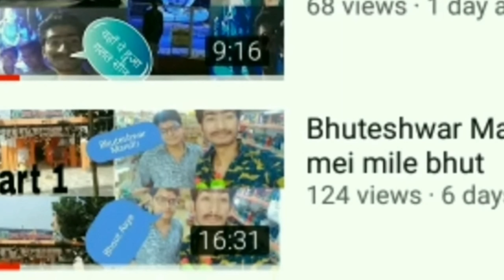Attitude shayari Drx Happy vloug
Thank you watch this this vedeo.        Drx Happy vloug vedeo. Drx Happy vloug Master bater.                  Drx Happy vloug vedeo.                             Drx Happy vloug vedeo.                             Drx Happy vloug vedeo link.                     Party me hua Baval. Drx Happy vloug Master bater.           Drx Happy New year.                             Drx Happy vloug roasted.                      Drx Happy vloug India.                          Drx Happy vloug tik tak vedeo.             Drx Happy vloug channel.                       Drx Happy vloug vedeo Drx Happy vloug hu remix Drx Happy vloug Master bater Drx Happy vloug. Full galat Drx Happy vloug gauravzone.                    Drx Happy vloug hu meme Drx Happy vloug technical channel